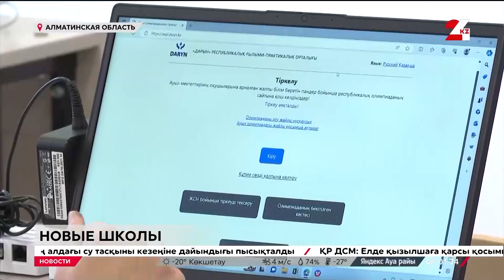На деньги коррупционеров построили 8 школ в Алматинской области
В Алматинской области на конфискованные у коррупционеров деньги построили восемь школ. Благодаря этому в нескольких районах сократилось количество трёхсменных учебных заведений, сообщает корреспондент «24KZ». Эту работу местные власти обещают продолжить. В этом году в городе Конаеве заложат фундамент ещё одного образовательного учреждения на 900 мест.